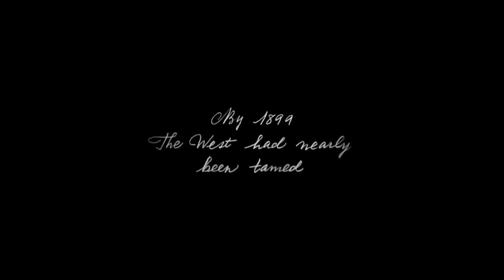Red Dead Redemption Latest News And Screenshots!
This video contains information I felt relevant and interesting about Red Dead Redemption.